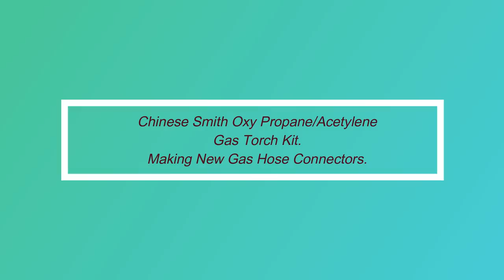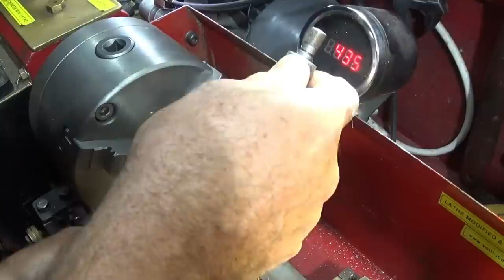Chinese Smith Oxy Acetylene/Propane Torch Kit. New Gas Fittings.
See this excellent new Chinese copy of the USA made Smiths little torch. The Yong Sun Torch is an brilliant piece of kit, but comes with the wrong thread in the gas connectors. In this video I show how to overcome the problem using the Chinese Mini Lathe. I also show the torch in use at the end.